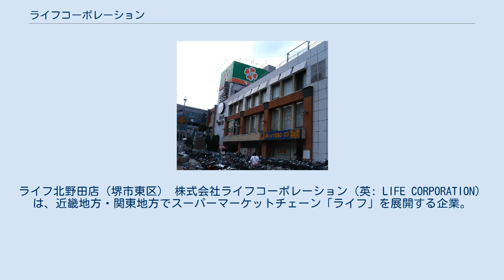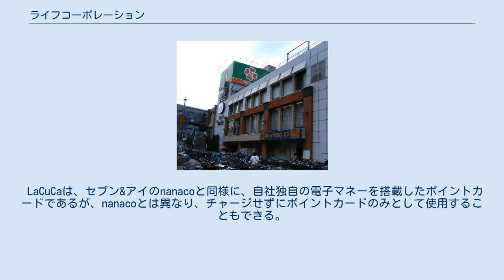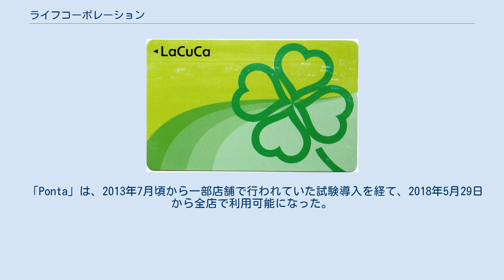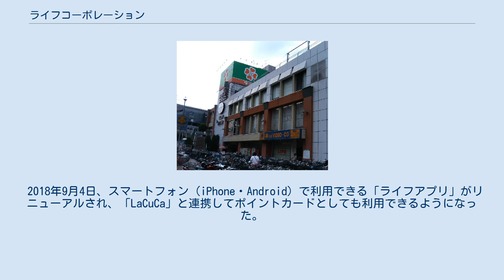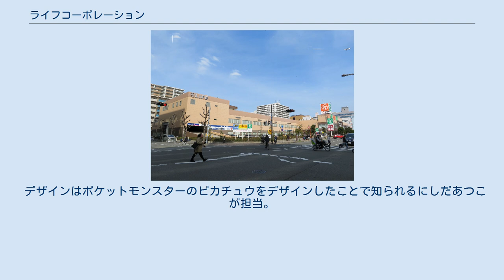ライフコーポレーション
ライフ北野田店（堺市東区） 株式会社ライフコーポレーション（英: LIFE CORPORATION）は、近畿地方・関東地方でスーパーマーケットチェーン「ライフ」を展開する企業。
本社は大阪市淀川区と東京都台東区の2本社制。
三菱商事の持分法適用会社。
東京証券取引所第1部に上場している。
 近畿圏と首都圏の二大商圏において、270店舗を超えるドミナント展開をしている。
近畿圏では大阪市内を中心に、大阪府、京都府、兵庫県、奈良県の2府2県、首都圏では東京都内を中心に、神奈川県、埼玉県、千葉県の1都3県に出店する。
 創業者の清水信次が立ち上げに参画し、初代会長を務めた日本スーパーマーケット協会に所属する。
3代目社長の岩崎高治は三菱商事出身であり、同社との関係が深い。
 食料品中心のスーパーマーケットであるが、衣料品には力を入れており、普段着を中心としたオリジナル服飾商品も展開する。
また近年はドラッグストアとの競争も視野に入れ、医薬品や日用品の品揃えも充実させた。
大型店舗では寝具やインテリア関連、キッチン用品なども充実させている。
 店名は、スーパーはモノを売るだけでなく生活を提案する産業という考え方から「ライフ＝生活」と名付けられた。
シンボルマークの「四つ葉のクローバー」は、「経営戦略」「営業戦略」「店舗戦略」「商品戦略」の4つのコンセプトを表している。
グリーンカラーは、商品の「新鮮さ」と「信頼」「幸せ」を表現、メインカラーのオレンジは、ほほえみを呼ぶあたたかいサービスと、「活気」「積極性」を表現している。
 店舗ブランドは「ライフ」の他、都市型高級スーパー「ライフエクストラ」、大阪市内で始まった実験店舗「セントラルスクエア」がある。
 また大阪市西区で始まった新業態として、オーガニック食品を扱う自然派スーパー「BIO-RAL（ビオラル）」、コンビニエンスストアを意識し弁当や惣菜を中心とした都市型ミニ店舗「Miniel（ミニエル）」がある。
 プライベートブランドは、加盟しているニチリウグループのプライベートブランド「くらしモア」に加え、自社基本ブランド「スマイルライフ」、高級志向の「ライフプレミアム」、オーガニック・ローカル・ヘルシー・サステナビリティをコンセプトに持つ「BIO-RAL」のラインナップに加えて、ヤオコーとの共同開発ブランド「スターセレクト」の計5つを導入している。
 ライフの店舗は下記の部門で構成されており、記述されている商品は一部でこのほかにも多数の商品を扱っている。
ただし店舗により取扱いがないものもある。
 創業者・清水信次は1945年、戦後の焼け野原の中で食料品を調達しようと、乾物と輸入品の販売を行う「清水商店」を立ち上げた。
1950年代からパイナップル缶詰、バナナ、ココアなど米国占領軍物資を販売する事業を手掛けた。
大阪の闇市時代に取引した米軍基地内の食品スーパーに憧れ、輸入品の調達と視察をかねてアメリカを訪問、本格的なスーパーマーケットの開店を目指し、1961年11月に近畿圏1号店の豊中店を開店させる。
 1971年に10号店の伊丹店を開店させてようやく安定的な利益が出るようになり、東京進出を決心して東京都板橋区に首都圏1号店の板橋店を開店させた。
 かつては創業者の清水と、その弟で2代目社長の清水三夫による同族経営を行っていたが、バブル景気に浮かれたことによる投資の失敗を理由に三夫を解任し、一時期は自身が会長兼務の形で社長に再任となった 清水がイギリスに視察に訪れた際に、三菱商事の英国子会社に当時在籍していた岩崎高治を見い出し、社内に招き入れたとされる。
同族経営の解消に舵を切った清水の意向により、2006年3月に岩崎が社長に就任して同族経営は終焉した。
 千葉県 埼玉県 東京都 神奈川県 大阪府 京都府 兵庫県 奈良県 POSシステムは東芝テック製を使用。
 一部店舗ではフルセルフレジをはじめ、商品登録をレジ担当者が行い、会計を専用の機械で行うセミセルフレジ「お支払いセルフレジ」が導入されており、後者は新店舗や改装店舗などに導入されている。
 自社カード「LaCuCa（ラクカ）」「LC JCBカード」に加え、「Ponta」「dポイント」の4種類のポイントカードが利用可能である。
また、公式アプリ「ライ...